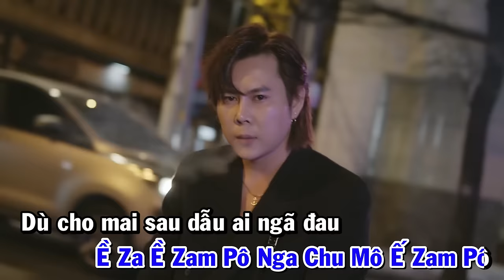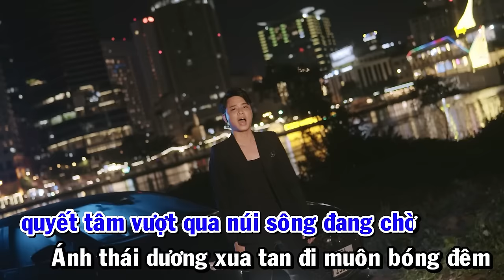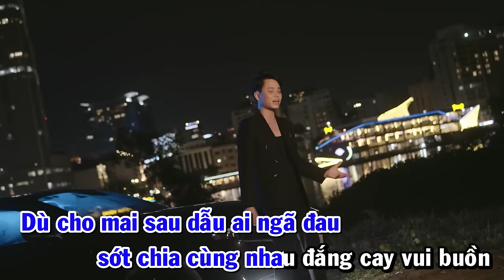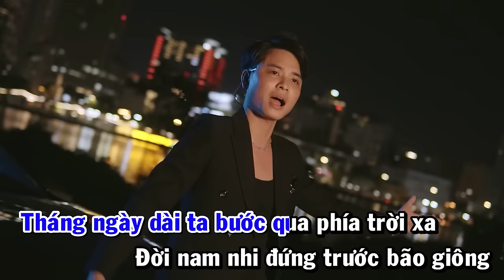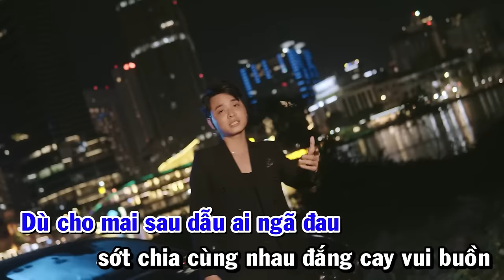Karaoke Biệt Tri Kỷ - Hoàng Minh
Biệt Tri Kỷ
Mình Là Hoàng Minh
Kênh này là kênh chính thức của mình .